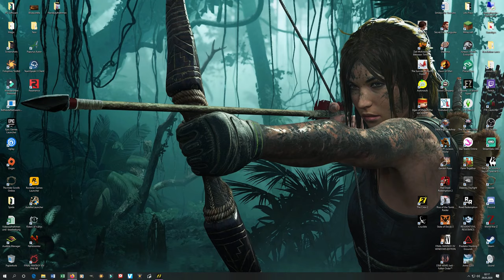The Crew 2 [Deutsch] #01 – Aller Anfang ist schwer [Lets Play]